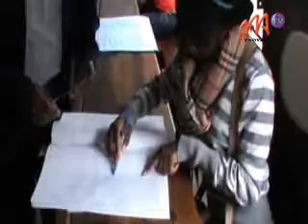02 OBSERVATOIRE SAFIDY